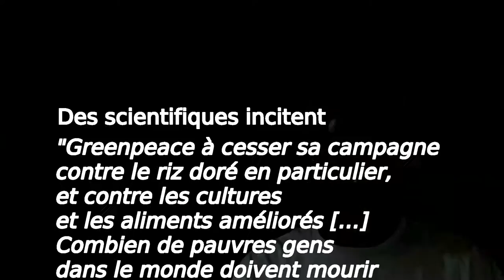OGM et crime contre l'humanité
Quelques informations:
 - 5 raisons de dire non aux OGM?
 - Agroécologie?
 - Plantes OGM et non OGM : quelle cohabitation?